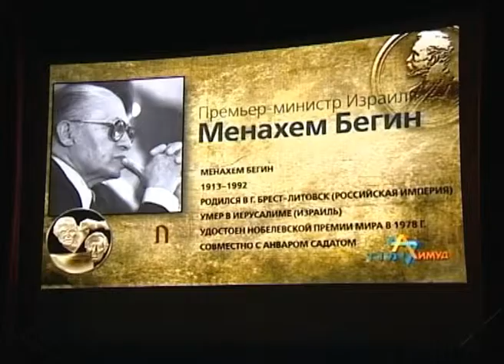A Question of Identity